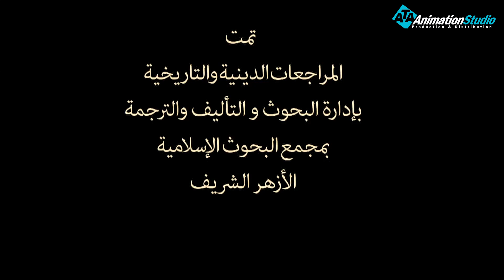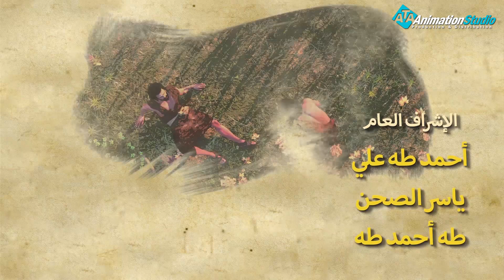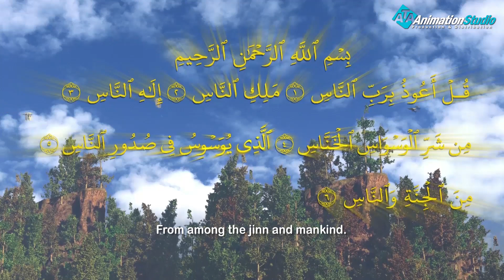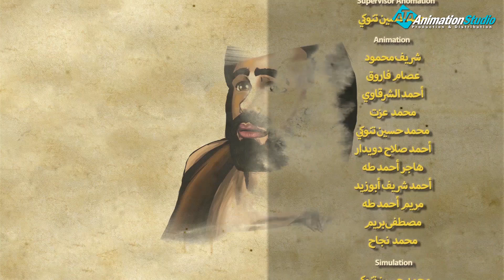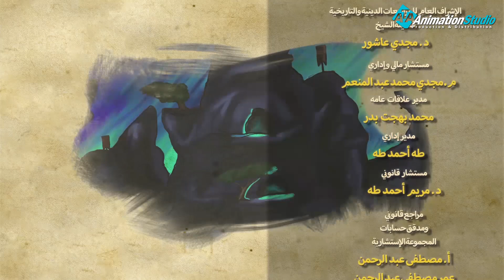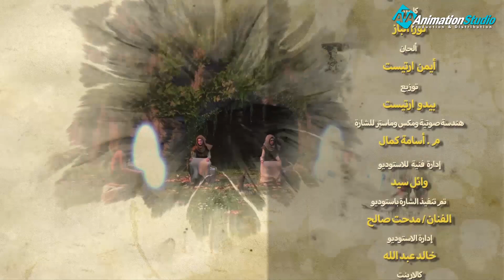حصريا الحلقة السابعة ... مسلسل صراع ادم وابليس #2023